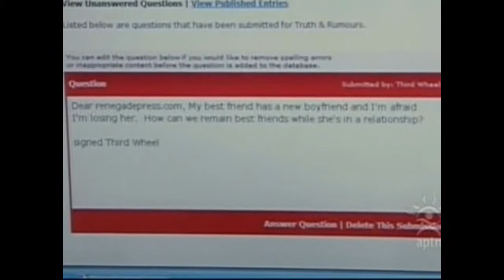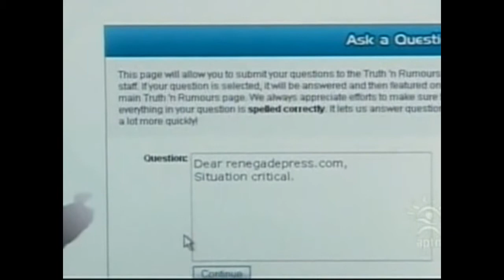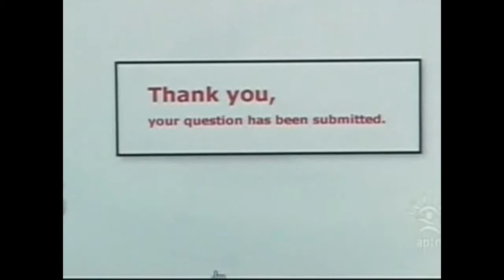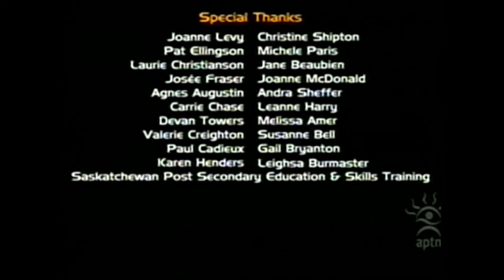Renegade Press S04 E08 HD